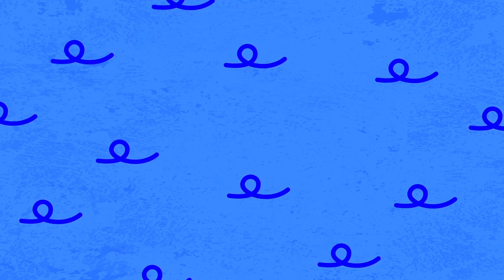Did You See My Web? Itsy Bitsy Spider Lost her Web | Puppy Chase and more by Little Angel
A fun compilation of your favourite songs: Itsy Bitsy Sider + Wheels on the Bus + Hokey Pokey + Baby Shark + Dinosaur Stomp + Where are my Stripes + Race Car with McQueen + Puppy Chase + Cars + Trucks + Apples and Bananas + more fun songs!

A FUN SONG COMPILATION WITH KID'S FAVORITE SONGS!

Animations by:
Valnet Inc.